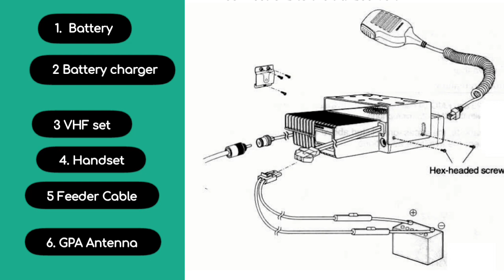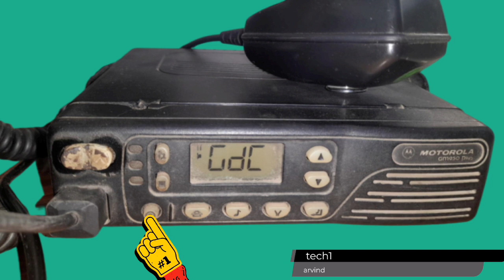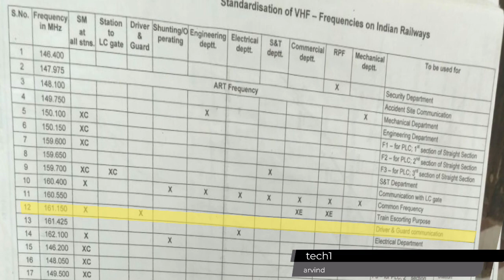VHF Set In Railway || वीएचएफ सेट का वायरिंग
Manoj dey
Sttc gzb
Sttc dnr